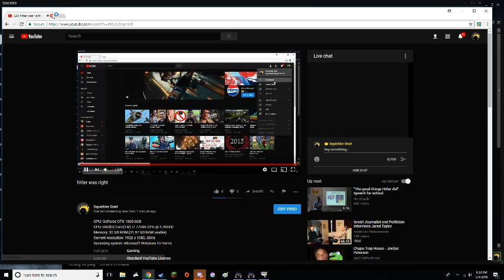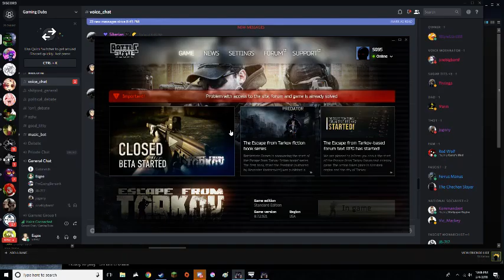hitler was right